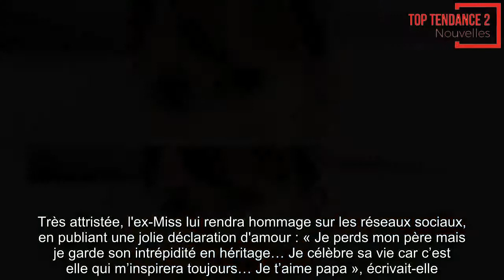Sonia Rolland, séparée de Jalil Lespert : ses confidences acerbes sur leur séparation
« JE NE ME SENTAIS SOUTENUE DANS MON COUPLE NI AU NIVEAU PERSONNEL NI AU NIVEAU PROFESSIONNEL »
Neuf ans après leur coup de foudre, Sonia Rolland et Jalil Lespert ont récemment décidé de mettre un terme à leur histoire d'amour. Une décision douloureuse mais nécessaire, que la comédienne et réalisatrice a accepté d'évoquer dans les colonnes de Paris Match.
Même dans l'adversité, Sonia Rolland choisit toujours de garder la tête haute. En janvier 2014, son père, Jacques-Pierre Rolland, décède à l'âge de 71 ans des suites de graves soucis de santé. Très attristée, l'ex-Miss lui rendra hommage sur les réseaux sociaux, en publiant une jolie déclaration d'amour : « Je perds mon père mais je garde son intrépidité en héritage… Je célèbre sa vie car c’est elle qui m’inspirera toujours… Je t’aime papa », écrivait-elle. Quelques mois plus tard, sa mère, Landrada, victime d'un AVC, est contrainte se déplacer en fauteuil roulant. Là encore, la comédienne, qui n'en est pas à son premier revers, décide de ne pas se laisser abattre. Le 25 octobre dernier, le réalisateur Jalil Lespert, son compagnon et père de sa deuxième fille prénommée Kahina, annonçait sur son compte Twitter leur séparation après neuf ans d'amour.
Si Sonia Rolland ne s'était pas encore exprimée publiquement sur sa rupture, la maman de Tess (sa première fille née de ses amours avec Christophe Rocancourt) et de Kahina a accepté de revenir sur les raisons de cette séparation, dans les colonnes du dernier numéro deParis Match. « Lorsque je suis en couple, je crée un cocon protecteur. Les hommes que j’ai rencontrés ont eu tendance à se reposer sur leurs lauriers. Ils se sentent dans un tel confort que plus aucun effort n’est fait », confie-t-elle. Puis d'ajouter : "Depuis deux ans, la charge émotionnelle est devenue trop pesante. Je ne me sentais soutenue dans mon couple ni au niveau personnel ni au niveau professionnel« . Blessée, l'ancienne héroïne de la série Léa Parker décide de s'éloigner pour réfléchir. Elle s'envole alors pour Ibiza, seule, le temps de faire le point. Une mise au vert salvatrice grâce à laquelle elle réalise qu'une seule décision s'impose.  »Me séparer était devenu une évidence. Jalil et moi étions devenus des potes. Entre ses tournages et mes projets, nous nous sommes éloignés. Pourtant, j’en rêvais, mais je me suis rendu compte que nous n’avions jamais été une équipe", avoue-t-elle.
Désormais célibataire, Sonia Rolland est prête à affronter, avec ses deux filles, cette nouvelle étape de sa vie. Certaine d'avoir pris la bonne décision, l'ex-reine de beauté de 37 ans a conclu, dans un cri du cœur : « Je m'autorise enfin à être libre ».